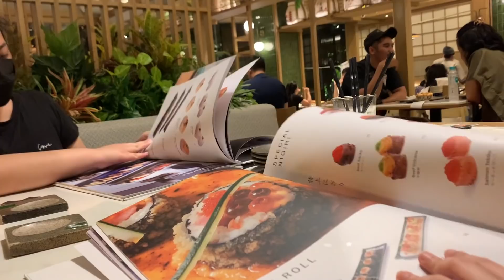[cc] A Day in My Life ❍ Last Day of Ramadhan | Rafa Dhafina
ABOUT ME:
Camera: Canon 750D
& Canon G7X
Editing: iMovie & FCP